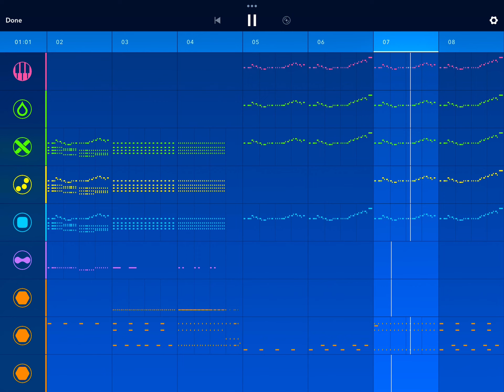Do you recognize this song I don't(not mine)